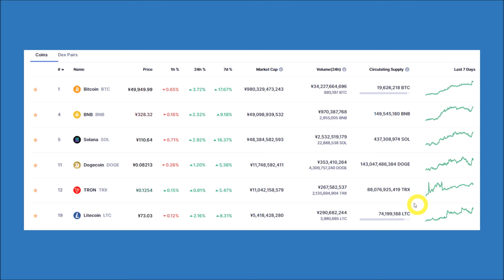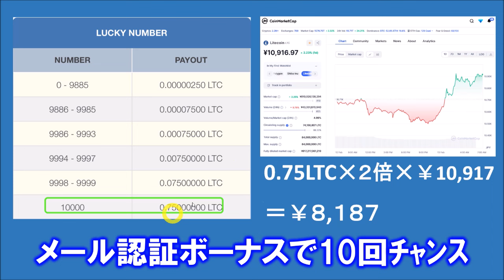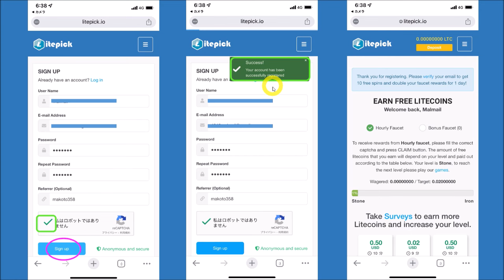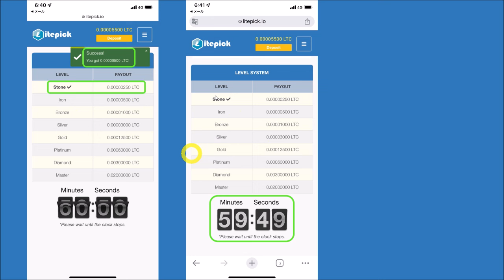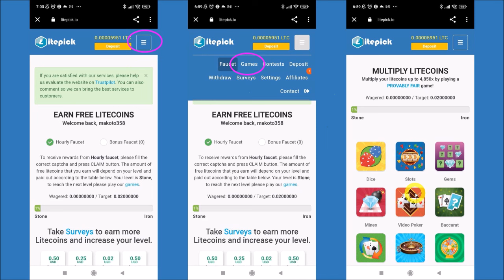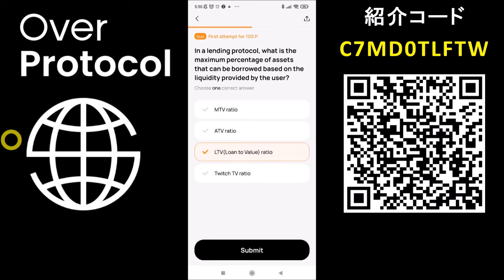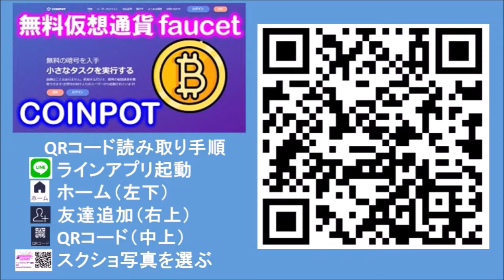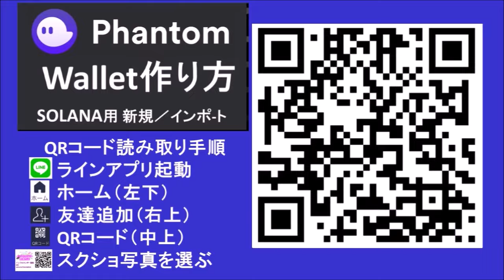ビットコイン＄50,000超え！来年までは上がるぞ！？無料仮想通貨ライトコインが貰えるLitePickを解説！pickシリーズ５つのfaucetを登録しよう！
pickシリーズは以下から登録！